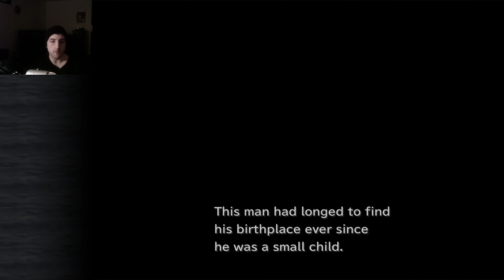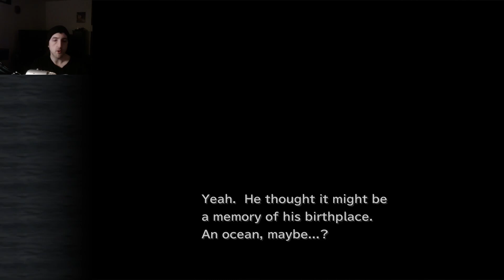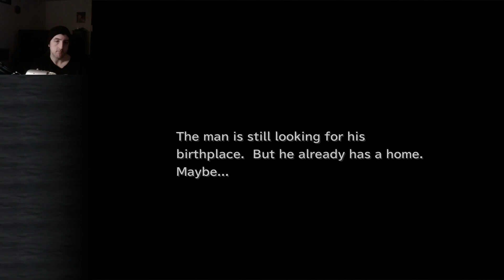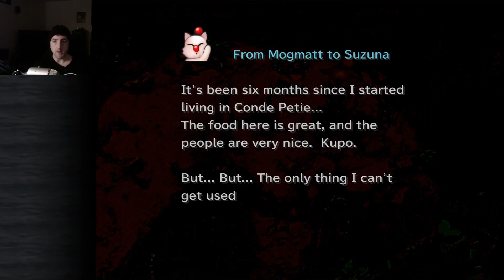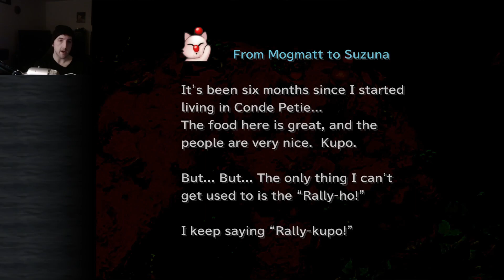Final Fantasy IX - 14 - Rally ho!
In which I discuss dwarves and mental health. If you or someone you know is in need of help call the national help line at 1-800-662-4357